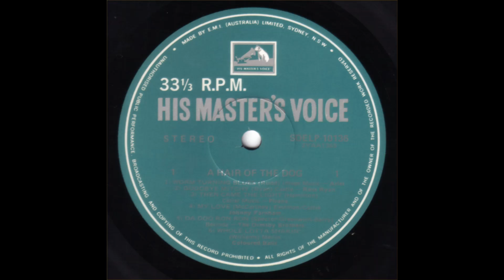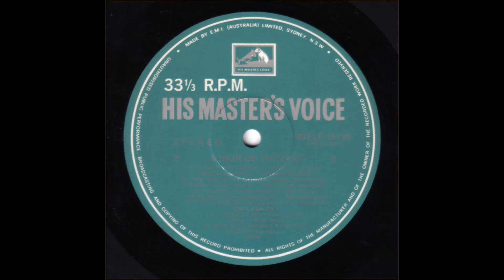Ariel - "And If It Wasn't For You" (1974)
From the Various Artists Compilation - "A Hair Of The Dog" (1974)